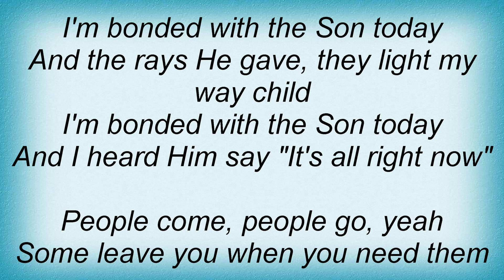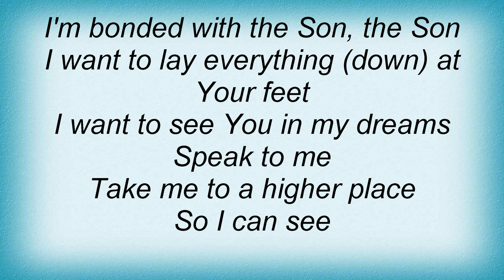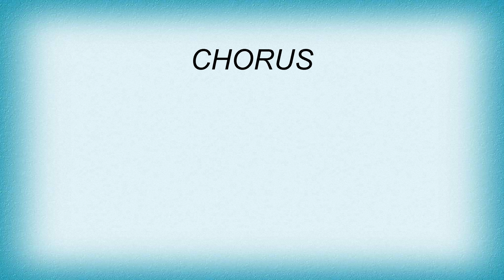Tait - Bonded Lyrics